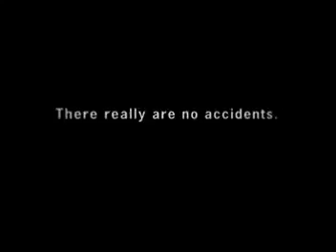SlipDoctors Business Opportunity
Are you looking for a new opportunity in your area?  Want large profit potential and not afraid to network?  Consider SlipDoctors Floor Safety Program to become an authorized installer of Traction Enhancing Products.  This is a business opportunity and not a franchise.